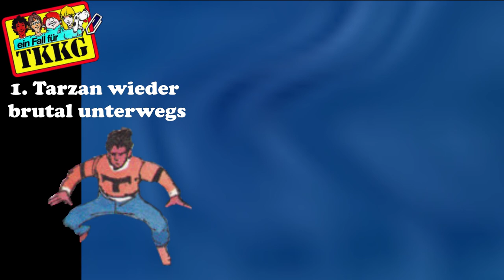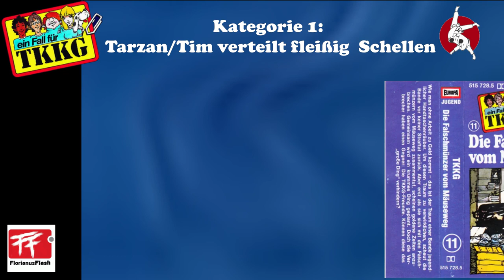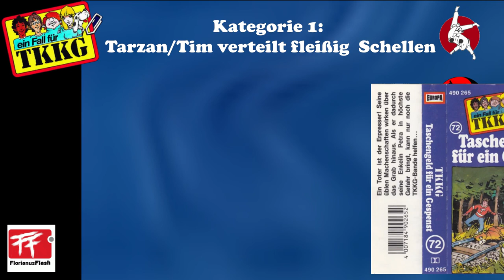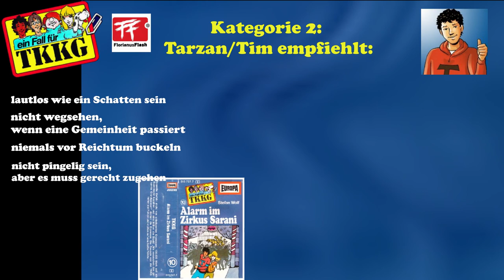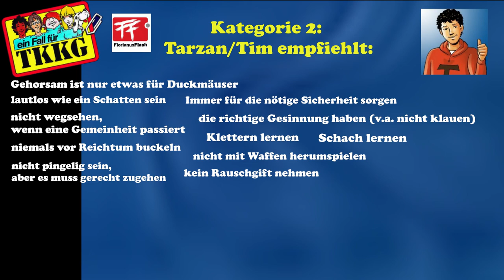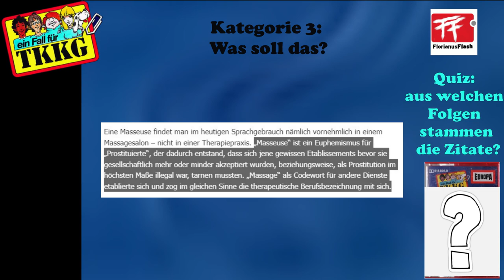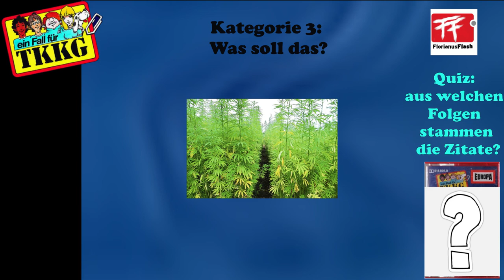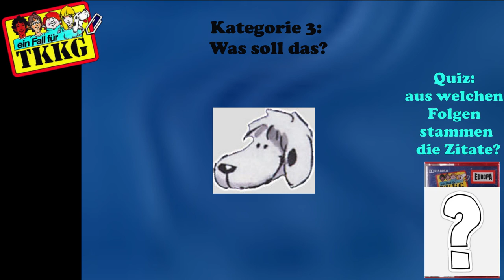TKKG | Die besten Sprüche aus den 80ern und 90ern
Copyright TKKG:
Miller International Schallplatten GmbH bzw. Sony Music Entertainment Germany GmbH